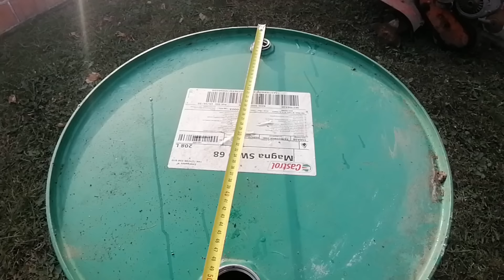Kako napraviti Čerupaljku za piliće / HomeMade Chicken feather Cleaning Machine / Part1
Hello friends 👋